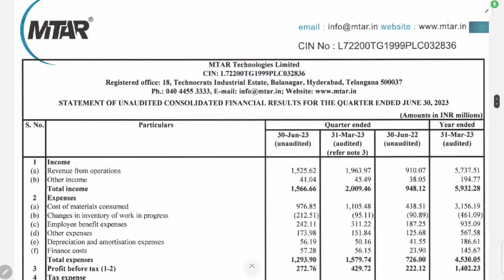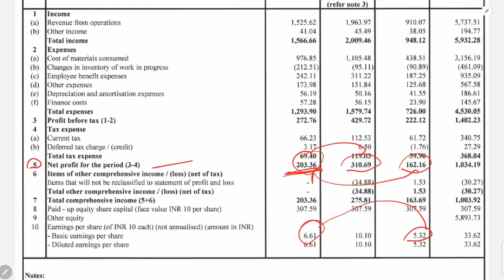MTAR Technologies Q1 Results 2024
Topic Cover

MTAR Tech Q1 Result
MTAR Tech Q1 Results 2024